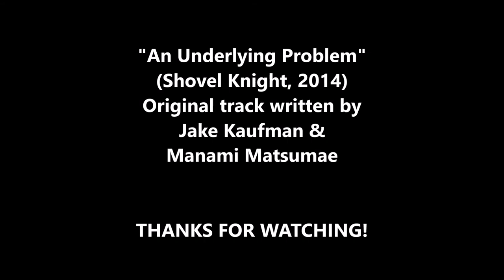An Underlying Problem (Mole Knight's Stage) - Shovel Knight Keyboard Cover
My keyboard cover (with backing pattern) of "An Underlying Problem (The Lost City)" from Shovel Knight Original Soundtrack (2014). Originally written by Jake Kaufman and Manami Matsumae. Arranged by GeneFreakPlays.

The tricky second part has been arranged for this cover. My ear just couldn't keep up with the hectic bleeps :D